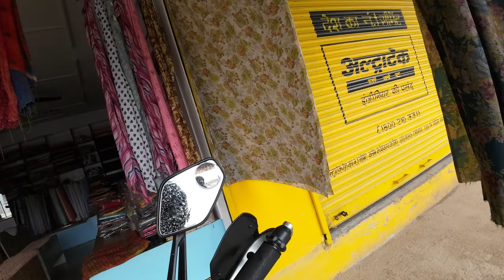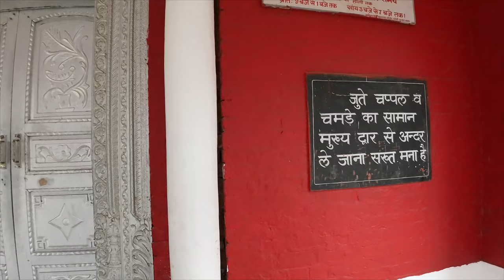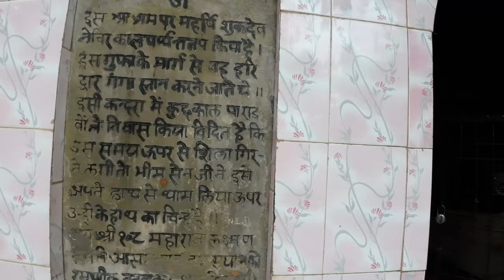Exciting Journey | Bike Trip to Sundernagar Himachal Pradesh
Exciting Journey | Bike Trip to Sundernagar Himachal Pradesh | Exciting Journey | Bike Trip to Sundernagar Himachal Pradesh | Join me on an epic bike ride to Sundernagar Himachal Pradesh Experience the breathtaking beauty of the Himalayas as I navigate through winding roads and scenic landscapes | Follow along as I explore the charming town of Sundernagar and soak in the tranquility of this picturesque destination Whether you're a biking enthusiast or simply looking for a thrilling adventure this video is sure to inspire your Wanderlust | So hop on your bike and let's embark on this unforgettable journey together | Don't forget to like share and subscribe for more exciting travel videos

Get ready for thrilling adventures as a solo motorcycle rider  Join me on epic motovlogger adventures as I explore new and exciting places  From adrenaline pumping off road tours to scenic road trips this channel is all about the thrill of adventure riding and touring  So if you are a fellow adventure enthusiast hit that subscribe button and join me on this exhilarating journey Lets explore new horizons together

Your Quaries :
sunder nagar
moto vlog
amar the nordenrider
motovlogger
himachali motovlogger
adventure
weekly vlog
vlog
vlogs
solo trip
himachal
lake view sundernagar
sunder nagar himachal Pradesh
sunder nagar mandi himachal Pradesh
lake view sundernagar
sundernagar lake
sunder nagar lake himachal Pradesh
sukhdev vatika
choti kashi
beautiful sundernagar lake
sundernagar lake view
mandi himachal vlogs
sunder nagar vlogs
location sunder nagar
hp sunder nagar
weekly vlog
solo travel
solo travel vlog
dominar 400
motovlog setup
travelling desi
amar_the_nordenrider